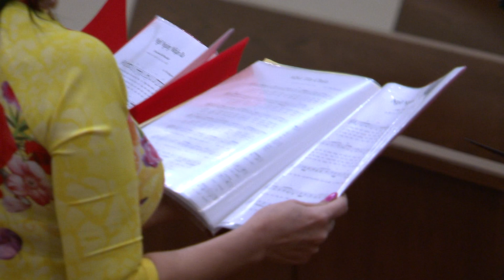Ngỡ Ngàng Nhận Ra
Nhạc Phẩm "Ngỡ Ngàng Nhận Ra", sáng tác: Lm. Thái Nguyên, trình bày "Nhạc Đoàn Thương Xót" được thu hình và âm thanh tại đền Lòng Chúa Thương Xót trong tu viện Đức Mẹ Hằng Cứu Giúp ở Long Beach miền Nam California, USA